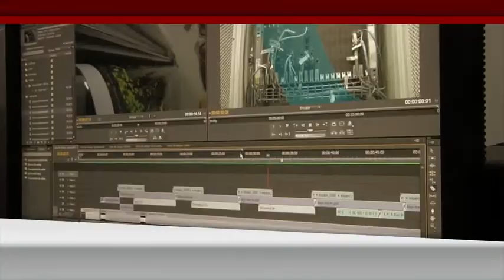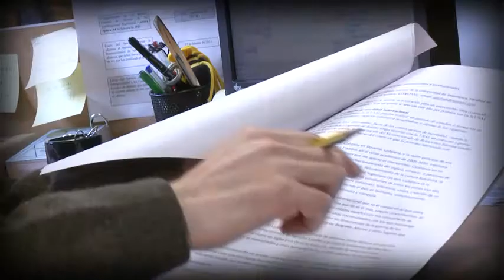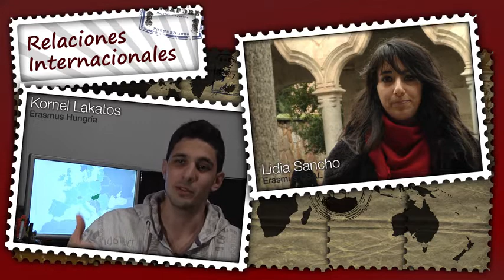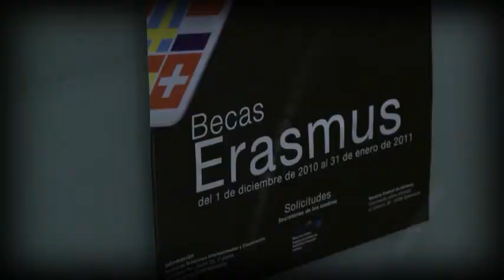A TU SERVICIO - Relaciones Internacionales